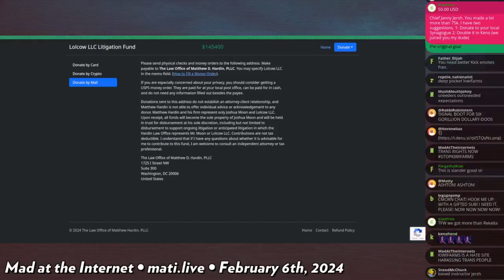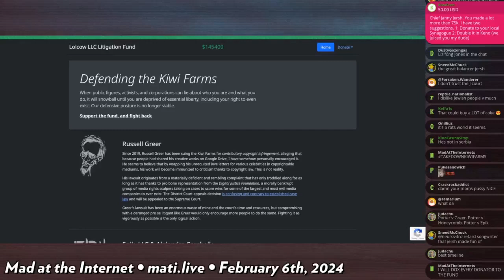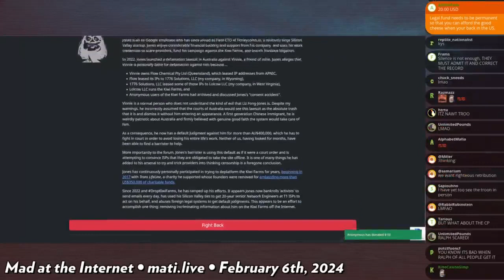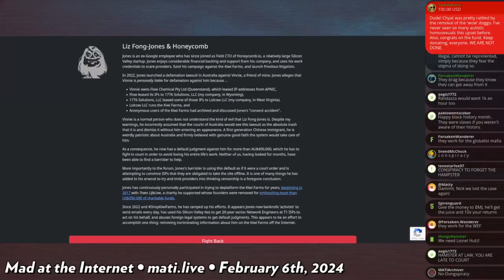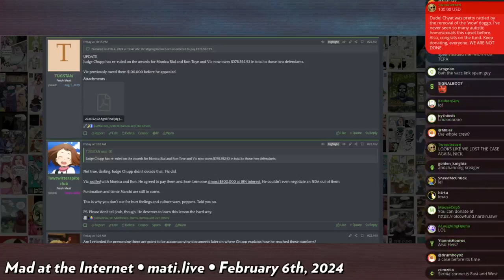lolcow litigation fund update - Mad at the Internet